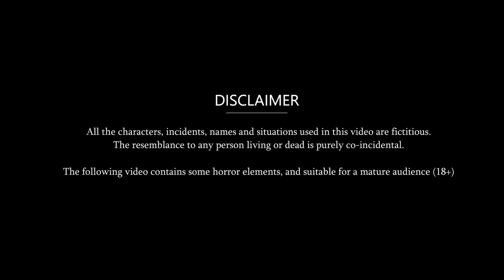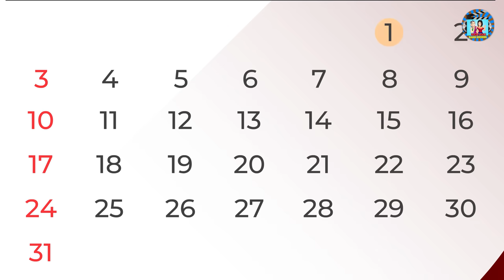बहू के लम्बे बाल | Hindi Kahaniya | Bedtime Stories | Sas Bahu Kahaniya